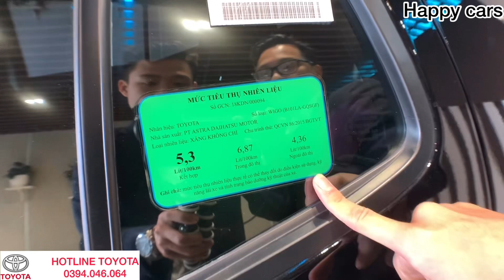✅ Dưới 400 triệu nên mua xe gì của Toyota| Chọn xe ô tô phù hợp| Toyota wigo 2020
BẠN ĐANG CẦN : 1 chiếc xe giá rẻ - TIẾT KIỆM NHIÊN LIỆU - NHẬP KHẨU- BẢO DƯỠNG THẤP  -KHUYẾN MÃI HẤP DẪN:
TOYOTA WIGO
Giá từ: 345,000,000 đ
►Tình trạng : Mới 100%
►Xuất xứ : Nhập khẩu
►Năm SX : 2019
►Kiểu dáng : Hatchback
►Hộp số : Số sàn & Tự Động
►Động cơ : Xăng
🚘 Toyota Wigo 2020 nhập khẩu nguyên chiếc từ Indonesia
🍀  Nội thất rộng rãi, các chị đưa con đi học, đi làm, đi dạo phố shopping, tụ tập cà phê với bạn bè thì hết ý.
🏦  Giá thì nhẹ nhàng:
🚗  Bản AT: 405 triệu
🚗  Bản MT: 345 triệu
  Hỗ trợ trả góp 90% xe
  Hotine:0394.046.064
  Với phiên bản số sàn và số tự động từ 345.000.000 đồng các bạn đã có thể sở hữu được một dòng xe với đầy đủ các tính năng và option đi kèm.
TOYOTAWIGO2020 có hai phiên bản số sàn, và số tự động

HOTLINE TƯ VẤN TOYOTA : 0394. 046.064
Làm việc như chuyên gia- Quân tâm như người nhà- Giá cả tốt phê pha